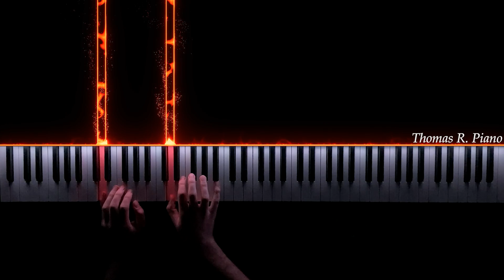Oogway Ascends - Kung Fu Panda OST - Hans Zimmer Easy Piano Cover (with Sheet Music)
Oogway Ascends from the Kung Fu Panda OST composed by Hans Zimmer and this is an easy piano cover for beginners ! Here's my easy piano cover for Oogway Ascends. You can Grab the sheet music down here ! 👇​

🎵 Song : Oogway Ascends
🎵 From : Kung Fu Panda - Hans Zimmer

🟠 About Hans Zimmer ?

Hans Zimmer is a German film score composer and music producer. He has won two Oscars and four Grammys, and has been nominated for two Emmys and a Tony. Zimmer was also named on the list of Top 100 Living Geniuses.

🟢 About me ?